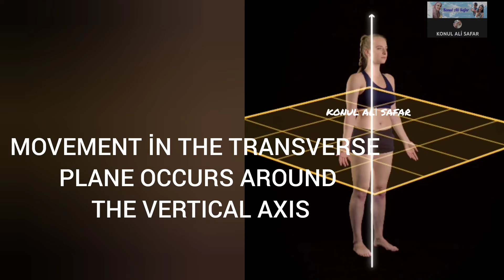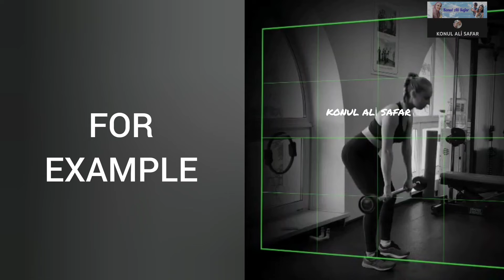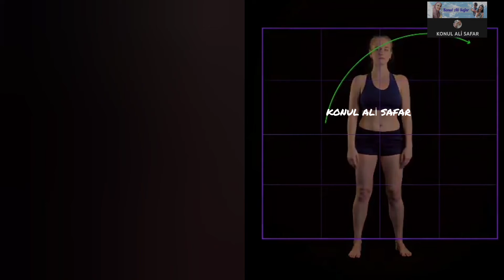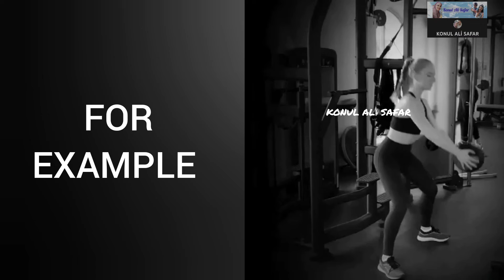THE MOVEMENT PLANES AND AXIS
Three basic reference planes are used in anatomy

A sagittal plane, also known as the longitudinal plane, is perpendicular to the ground and divides the body into left and right. The midsagittal or median plane is in the midline i.e. it would pass through the midline structures (e.g. navel or spine), and all other sagittal planes (also referred to as parasagittal planes) are parallel to it. Median can also refer to the midsagittal plane of other structures, such as a digit.
A coronal or frontal plane is perpendicular to the ground and divides the body into dorsal (posterior or back) and ventral (anterior or front) portions.
A transverse plane, also known as an axial plane or cross-section, divides the body into cranial (head) and caudal (tail) portions. It is parallel to the ground, which (in humans) separates the superior from the inferior, or put another way, the head from the feet.
When describing anatomical motion, these planes describe the axis along which an action is performed. So by moving through the transverse plane, movement travels from head to toe. For example, if a person jumped directly up and then down, their body would be moving through the transverse plane in the coronal and sagittal planes.

An axis is a straight line around which an object rotates. Movement at the joint takes place in a plane about an axis. There are three axes of rotation.

Sagittal axis - passes horizontally from posterior to anterior and is formed by the intersection of the sagittal and transverse planes.
Frontal axis - passes horizontally from left to right and is formed by the intersection of the frontal and transverse planes.
Vertical axis - passes vertically from inferior to superior and is formed by the intersection of the sagittal and frontal planes.